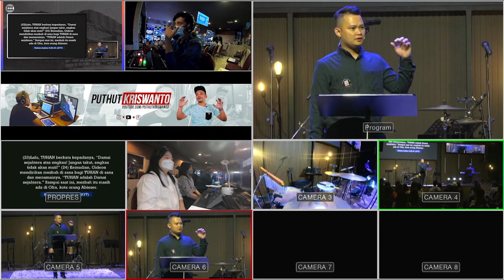LIVE MULTIVIEW Gibeon Church 9 Januari 2022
List Lagu pada Ibadah ini :
1. Ajaib Kau Tuhan
2. Blessed Be The Name

KATEKISMUS : Ps. Wahyudi

3. Ancient Of Days
4. Allah Yang Setia
SWITCHER : David
Kamera 4 : Julian
Kamera 6 : Puthut
Kamera 7: Doora
Kamera 8 : DIo